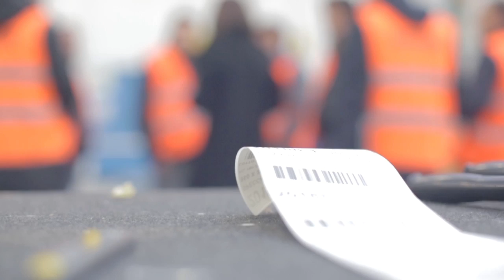Progetto formazione per venditori da motivare e valorizzare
Per Henry glass i rivenditori sono sempre stati considerati parte integrante dell'azienda, preziosi collaboratori da motivare, valorizzare e perché no... anche coccolare!
In un'epoca di forti cambiamenti e incertezze nei confronti del futuro risulta strategico per un'azienda investire sulla formazione dei venditori per infondere sicurezza, aumentare la fiducia e la fidelizzazione. Per questi motivi e con l'obiettivo di sviluppare le competenze e massimizzare i risultati, Henry glass già da parecchi anni organizza settimanalmente corsi di formazione in azienda strutturati per soddisfare le esigenze specifiche dei rivenditori, migliorare le conoscenze e quindi aumentare la competitività dei punti vendita.
La visita allo stabilimento produttivo per far seguire ai clienti il ciclo di produzione delle porte è uno dei momenti di massimo coinvolgimento; segue la visita in showroom e un confronto sulle più importanti argomentazioni commerciali e di vendita  e sulle questioni tecniche di maggior interesse.

Si ringraziano i rivenditori intervenuti per il corso di formazione Henry glass, che hanno consentito la realizzazione di questo video.